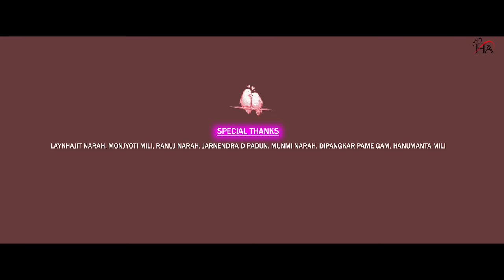Power Tiller || Official Music Video 4K || HiFi Arup || Beauty Doley || Rupali Payeng || Arup Ajon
Power Tiller

Video Credit :
Cast : HiFi Arup & Beauty Doley

Videography : Bitupan Narah

Choreography : HiFi Arup

Editing : Bitupan and Arup Narah

Colorist : Amor Bhaity

Mua : Munmi Narah

Gfx : Arup Ajon And Arun Mili

Production : Team Generation

Special Thanks : Monjyoti , Jarnendra , Laykhajit , Ronuj

Audio Credit

Singer : Arup Ajon & Rupali Payeng

Lyrics : Biswanath Pame Gam

Tune : Assam Ngatey

Mix And Mastered : Miri Mizzu

Studio Partner : Digi Music Ghy, Gomukh Studio Gugamukh

Recorded By : Chandra Kr. Patgiri & Hitesh

No Intention To Harm Anyone's Ego ...Do Not Re upload The Video Without Any Permission From The Owner Or Else You Will Be Penalised .